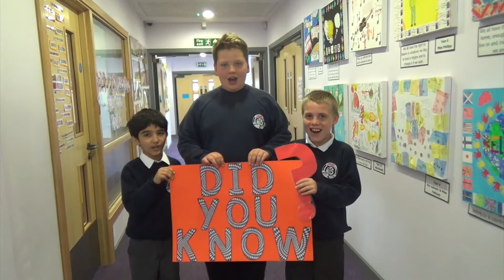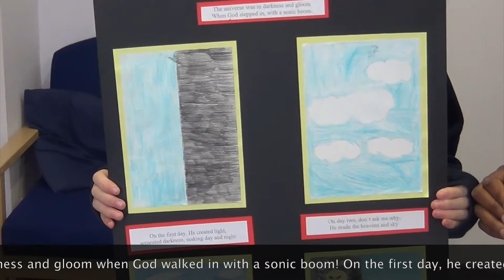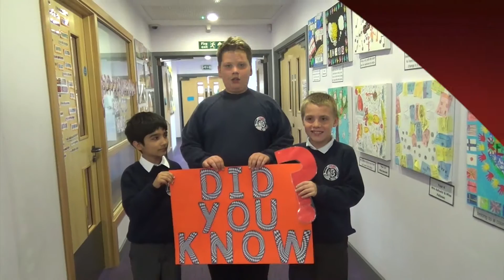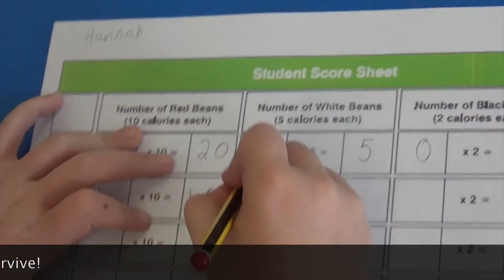Evolution Evolution!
A video outcome for the Year 5 and 6 project 'Where have we come from and where are we going?' which shows some of the work that UKS2 pupils carried out last term. They enjoyed finding out 'where we have come from'; learning about Charles Darwin's Theory of Evolution, different religious perspectives on creation and natural selection and thinking about 'where are we going' next! We hope you enjoy the video!